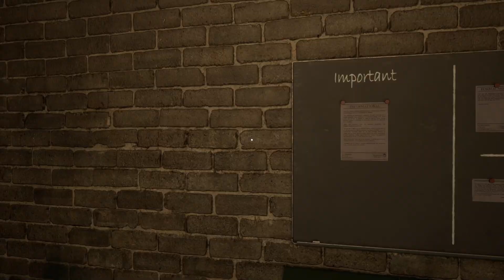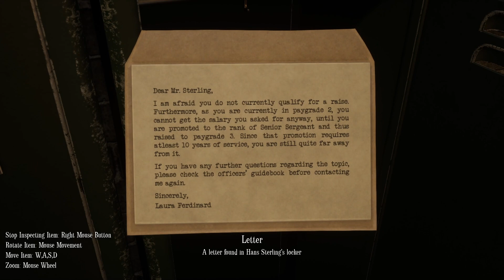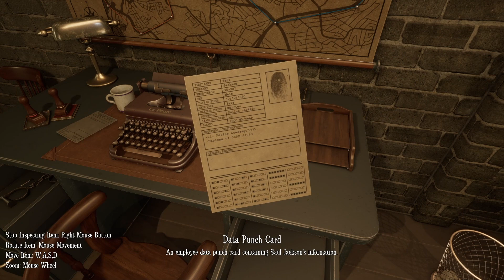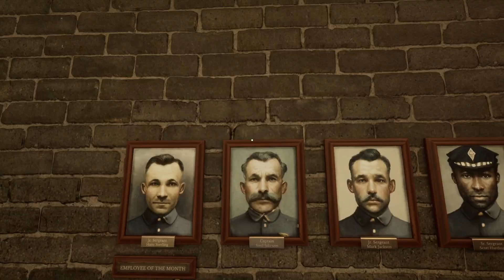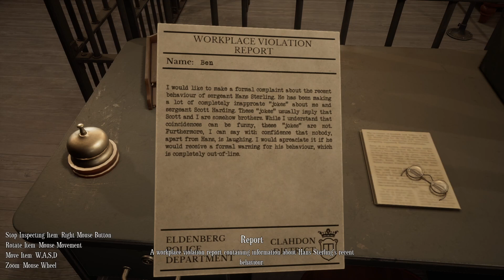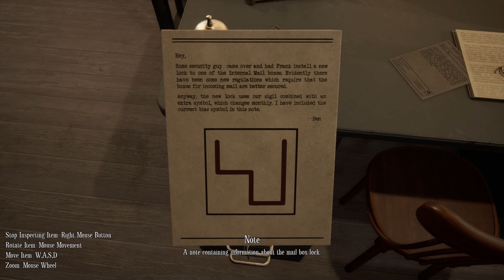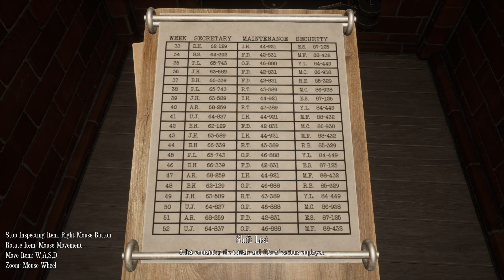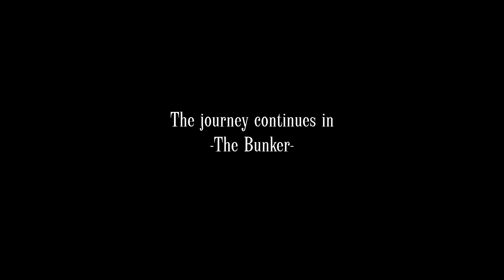Escape Memoirs: Mini Stories